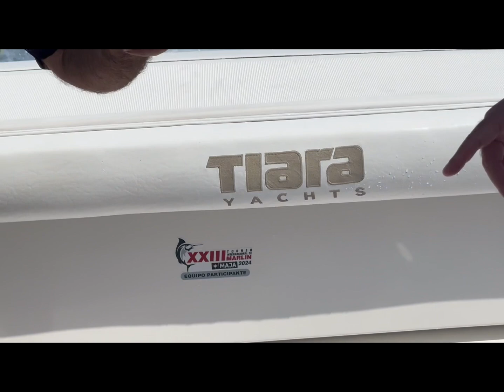TORNEO MARLIN CLUB DE YATES VERACRUZ 2024, MARLIN EN VERACRUZ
Participamos en el equipo TAIPAN FT en e XXIII Torneo Intl. de pesca de Marlin que organiza el Club de Yates Veracruz, 6 Marlins en linea y solo 1 pudimos marcar y liberar !!